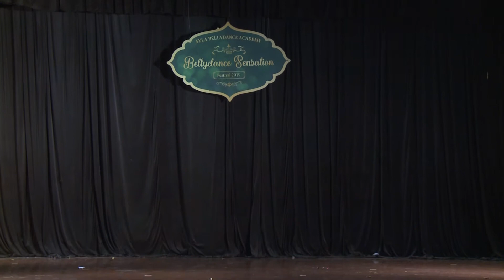Bellydance Sensation Festival 2019 (SBD 069 LOAN BEE) 3rd Place BELLYDANCE OPEN SOLO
Chương trình Bellydance Sensation Festival 2019  LÀ MỘT TRONG NHỮNG FESTIVAL  BELLYDANCE LỚN TẠI VIỆT NAM
Sự kiện quy tụ hàng trăm vũ công Bellydance đến từ các tỉnh thành trên cả nước.
được tổ chức bởi AYLA -HỌC VIỆN BELLYDANCE HÀNG ĐẦU VIỆT NAM vào ngày 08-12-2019
AYLA ACADEMY HỌC VIỆN BELLYDANCE HÀNG ĐẦU VIỆT NAM
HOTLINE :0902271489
địa chỉ : 44B Tăng Bạt Hổ -Hai Bà Trưng -HN